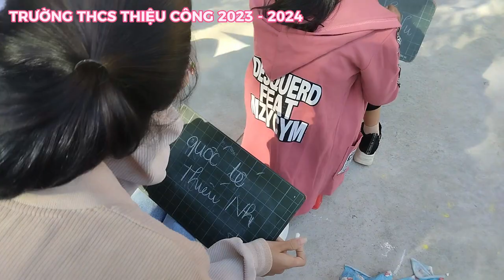THCS THIỆU CÔNG - HĐTNHN CHÀO MỪNG NGÀY NHÀ GIÁO VIỆT NAM 3